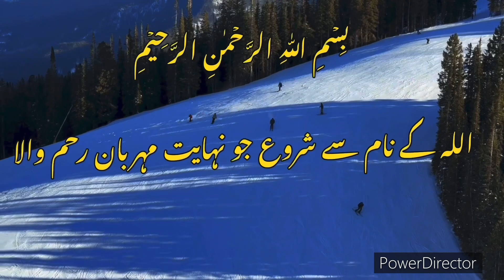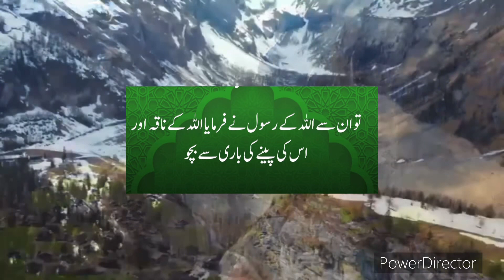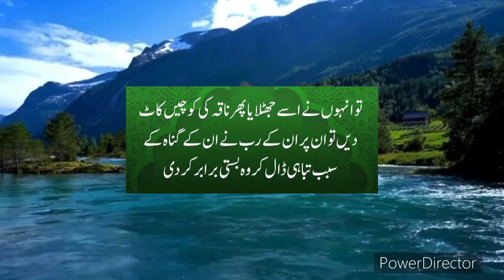091) Surah Shams With Urdu Translation || Beautiful voice || Kanzul Eman || Urdu Tarjuma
091) Surah Shams With Urdu Translation || Beautiful voice || Kanzul Eman || Urdu Tarjuma

Heart Touching of Surah Shams with urdu translation
Surah al-Shams ┇ سورۃ الشمس ┇ Quran with Urdu Translation Full
Emotional and Heart Touching Qirat with